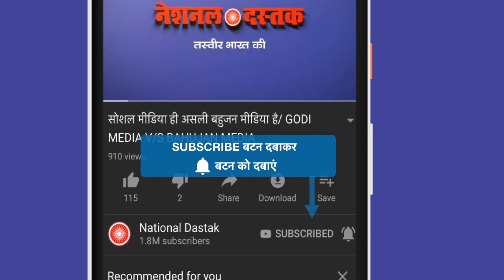युवा अमर का तेजाबी भाषण/ BIG SPEECH AMAR AZAD